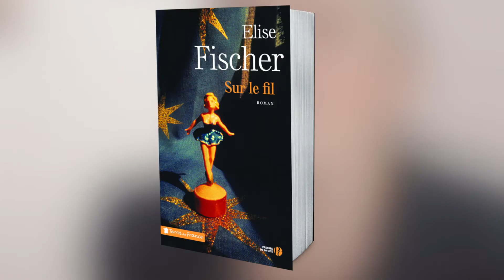Elise Fischer explique le titre de son roman "Sur le fil"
Elise Fischer explique le choix du titre de son roman « Sur le fil ». Des coups de cœur aux coups au ventre, Lena a tout vécu. Un roman poignant qui met en lumière une cause toujours de triste actualité.

1960. Dans sa cellule de la prison de Nancy, Lena attend, sans illusions, l’issue de son procès. 1960, Nancy. Dans sa cellule de prison, Lina attend sans illusions l’issue de son procès.
C’est au parloir, grâce à sa visiteuse, sœur Marie-Bernadette, toute de patience et de douceur, que Lina peut malgré tout libérer sa parole, sa mémoire, et remonter le fil de son histoire : son enfance sous le soleil du Sud, sa vie de bohème dans les cirques, sa folle passion pour un danseur juif allemand pendant l’Occupation. Jusqu’à sa rencontre avec René…
Parce qu’il lui avait montré un visage avenant, parce qu’il semblait réellement épris, elle, la jolie saltimbanque, a accepté de s’unir à lui. Mais comment se relever de l’épreuve quotidienne des coups, de l’humiliation, de la honte ? Un jour, à bout, elle l’a laissé mourir…